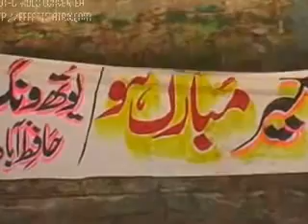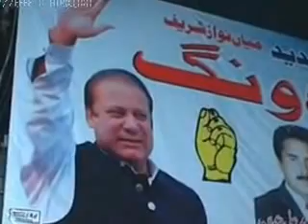youthwing Hafizabad.1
Ch,Tariq Javed Dhothar Advocate Distt, President youthwing PMLN Hafizabad